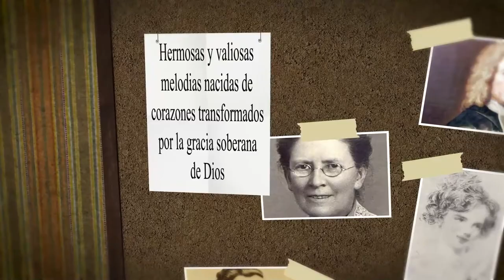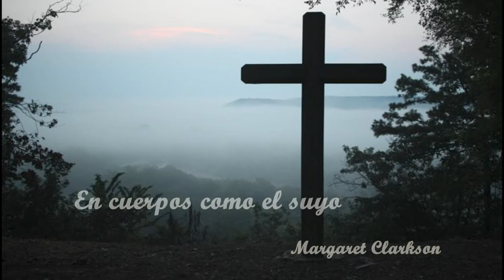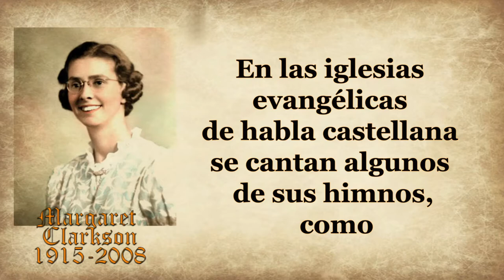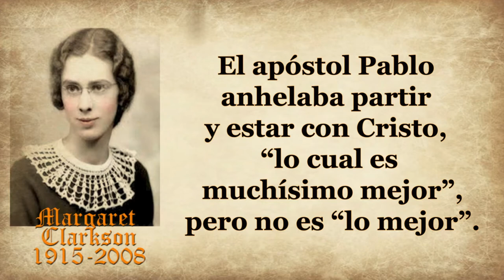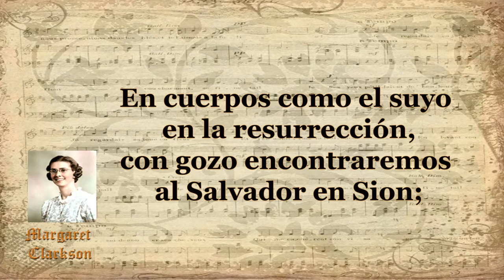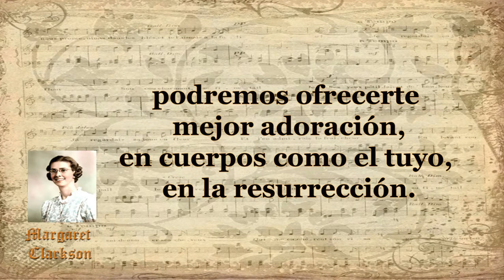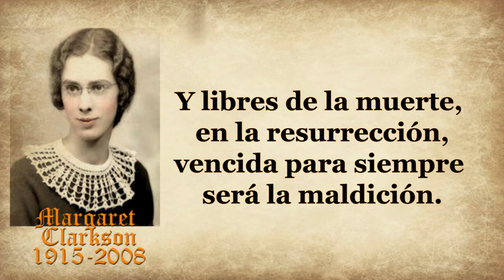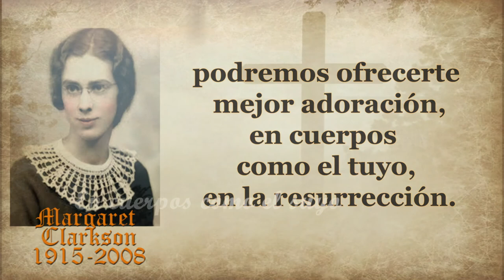101-MARGARET CLARKSON -EN CUERPOS COMO EL SUYO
HIMNO:EN CUERPOS COMO EL SUYO
AUTORA: MARGARET CLARKSON

Margaret Clarkson nació en 1915 en la pequeña población de Melville, en la provincia canadiense de Saskatchewan, cuando todavía no había recibido el título de ciudad.
Siendo una niña de cinco años se trasladó con su familia a Toronto.
 Estudió en la Universidad de Toronto, y se trasladó a las zonas madereras y mineras del norte de Ontario para ejercer su vocación de maestra.
Mujer de carácter fuerte, vivió en una soledad mental, cultural y especialmente espiritual, ya que, habiendo conocido la sana doctrina se vio siempre carente de buena comunión y enseñanza bíblica en las iglesias liberales y modernistas con muy pocos cristianos nacidos de nuevo entre su membresía, que existían en su entorno.
Eso la llevó a dedicar mucho tiempo al estudio solitario de la Biblia y la buena teología. De ahí la profundidad doctrinal que es patente en la mayoría de los himnos que compuso.
Escribió su primer himno a los doce años, y a lo largo de su vida llegó a publicar 17 libros en 7 idiomas.
Su producción poética y literaria es abundantísima, y ha sido considerada como una de las cinco mejores compositoras cristianas contemporáneas.

En las iglesias evangélicas de habla castellana se cantan algunos de sus himnos, como
 “Por Su misericordia, a Cristo cantaré”
(original de otra prolífica autora, Fanny Crosby y adaptado por Clarkson),
 “Así os mando yo” (basado en Juan 20:21, fruto de una profunda meditación sobre el doloroso sacrificio que algunos tienen que hacer para llevar a otros el mensaje del Evangelio),
 y “Mi Dios reinando está”
 (un himno que recuerda que Dios está en Su trono aunque la realidad que vivimos parezca indicar lo contrario).
Muestra de su fuerte personalidad es que dejó organizado su funeral hasta el más mínimo detalle, con las lecturas, himnos e intervenciones que quería que sonaran en su despedida.
Fue a encontrarse con su Salvador en 2008, a la edad de 93 años.
El himno que presentamos aquí es una emotiva presentación de la gran esperanza de los cristianos, la resurrección de nuestros cuerpos en el día final.
El apóstol Pablo anhelaba partir y estar con Cristo, “lo cual es muchísimo mejor”, pero no es “lo mejor”.
Los cristianos no anhelamos simplemente dejar este mundo para estar con Cristo en una existencia incorpórea, ni tampoco nuestra meta es la simple existencia sin fin, sino la resurrección corporal, cuando nuestras almas glorificadas sean reunidas a unos cuerpos resucitados para vivir en el nuevo cielo y la nueva tierra donde morará para siempre la justicia.
Clarkson dirige nuestros pensamientos y nuestras voces a esa realidad futura que es fuente de esperanza para el presente.
Una auténtica teología de la resurrección resumida en cinco hermosas estrofas que con la habilidad poética de Santiago Míguez apenas ve mermada su calidad respecto del poema original.
En cuerpos como el suyo en la resurrección,
con gozo encontraremos al Salvador en Sion;
a pobres pecadores piedad ha de mostrar
al compartir su mesa y su celeste hogar.

Ya libres del pecado, en la resurrección,
al contemplar su rostro y al ver su perfección,
seremos como el Hijo, pues su obra completó
y allí compartiremos la vida que él ganó.

Y libres de la muerte, en la resurrección,
vencida para siempre será la maldición.
¡Enséñanos, oh, Cristo, a verte en la aflicción,
a andar por fe, entendiendo tu gracia y provisión!

Radiante, joven, libre, en la resurrección,
mejor de lo soñado, ¡qué gran satisfacción!
Por años incontables, tu gloria sondear,
y en ese asombro eterno, poderte allí adorar.

Señor Jesús, cantamos, la vida que tú das,
sostienes la esperanza y siempre nos guiarás;
podremos ofrecerte mejor adoración,
en cuerpos como el tuyo, en la resurrección.